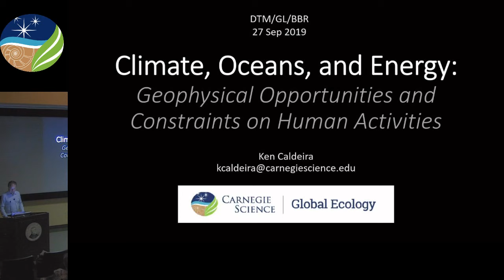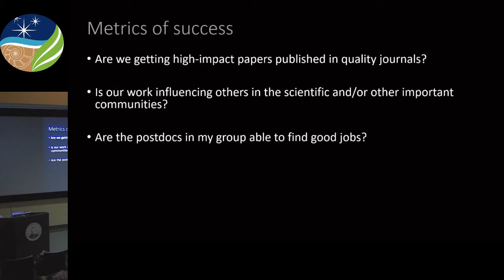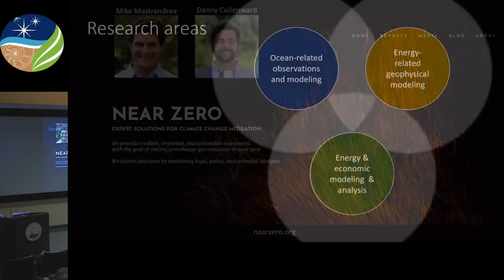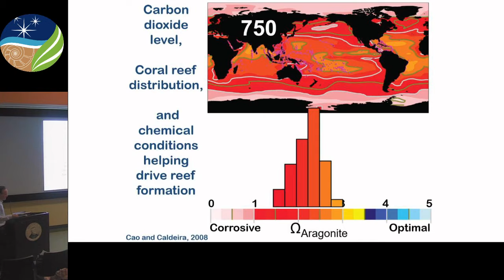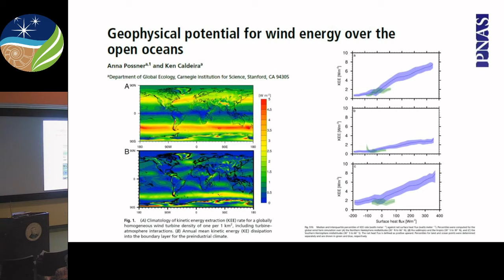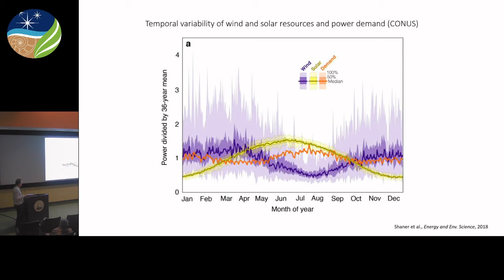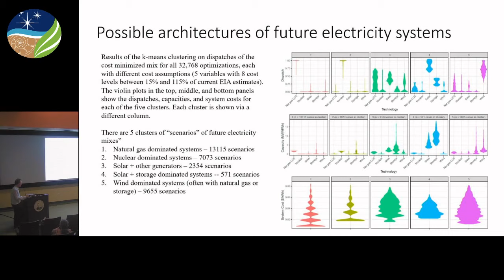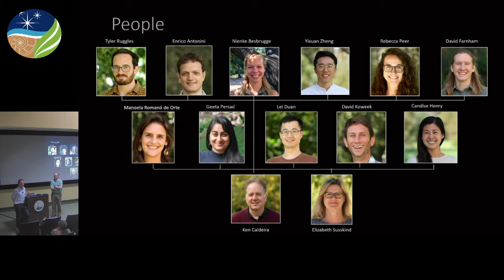Geophysical Laboratory Seminar Series - Ken Caldeira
"Climate, Oceans, and Energy: Geophysical Opportunities and Constraints on Human Activities"